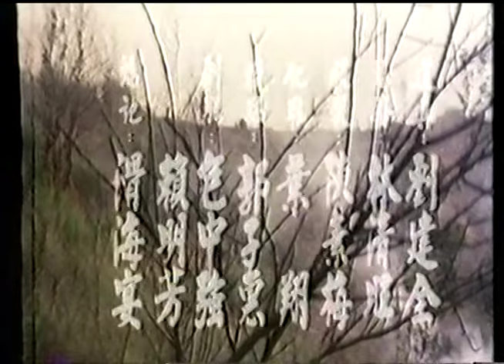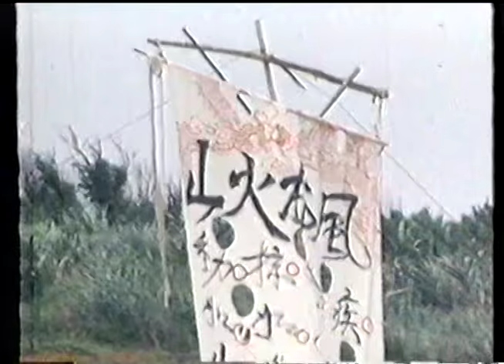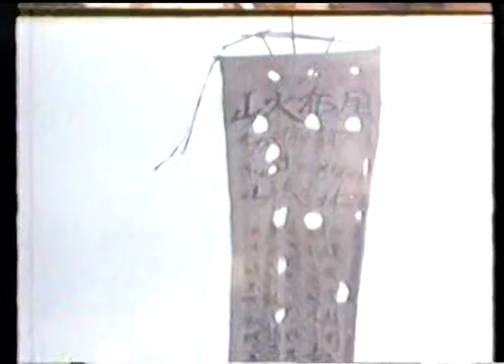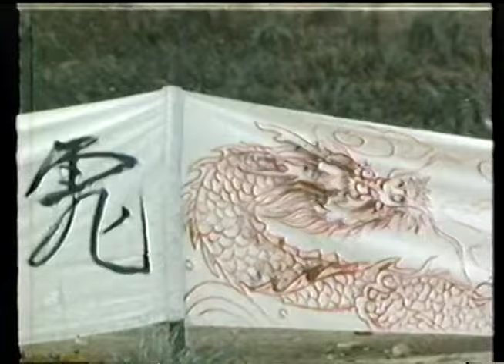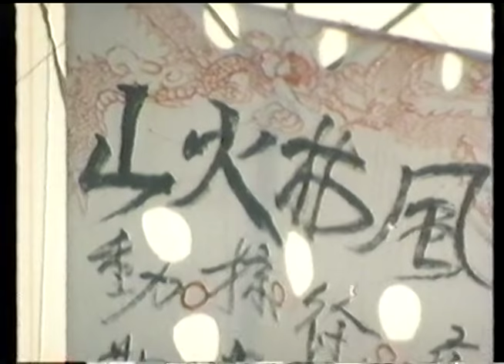Wu Tang Collection - Ninja Swords Of Death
Director: William Cheung
Cast: Cheng Chiu, Tien Peng, Emily Cheung Ying Chan, Judy Lee.
A brave swordsman takes on a famous bounty hunter and almost loses his head in the process, a top draw star studded Kung fu classic!